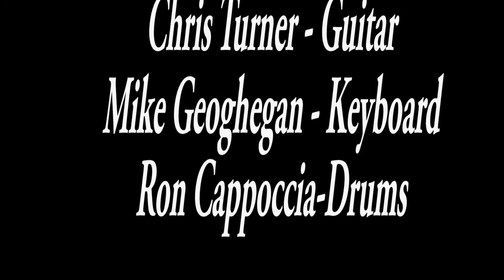The first video from the Gary Costello and The Rrrockers with Chris Turner pl